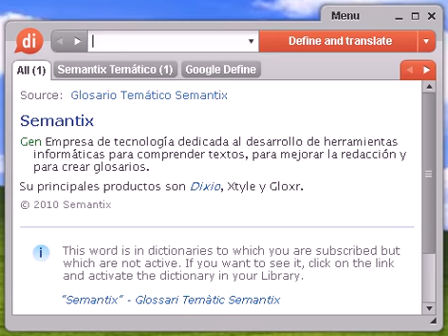Definición de romanización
romanización, diccionario, define, definir, significado, español, castellano, Dixio, romanizaciones